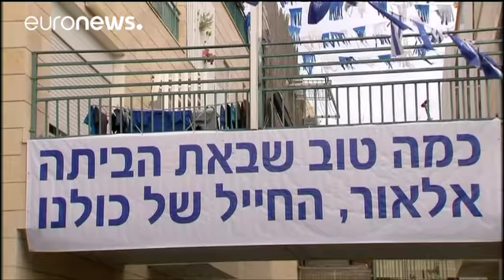Αποφυλακίστηκε ο Ισραηλινός στρατιώτης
Είχε πυροβολήσει και σκοτώσει τραυματισμένο Παλαιστίνο, ο οποίος είχε επιτεθεί σε Ισραηλινούς…